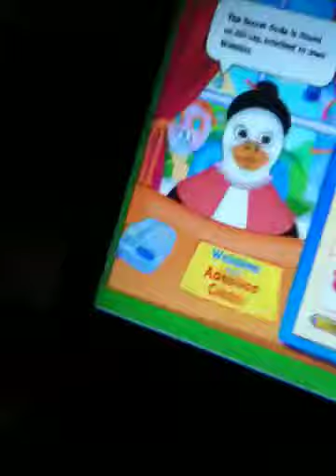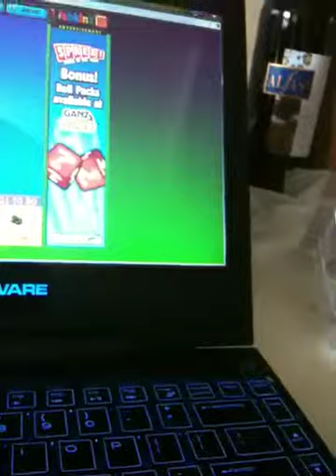Yorkie adoption!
So today I adopted a lil kinz Yorkie and a lil kinz Rabbit look out for the other videos lol